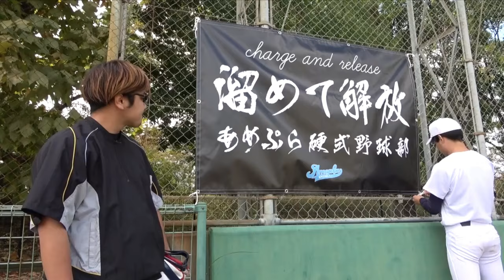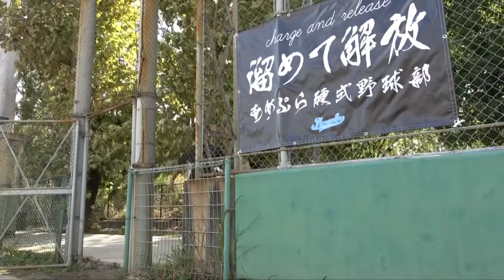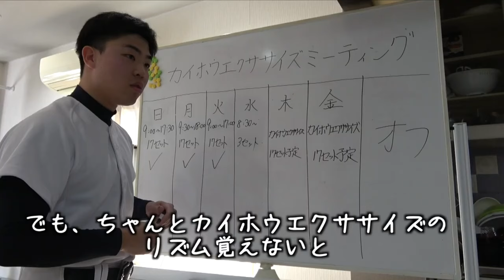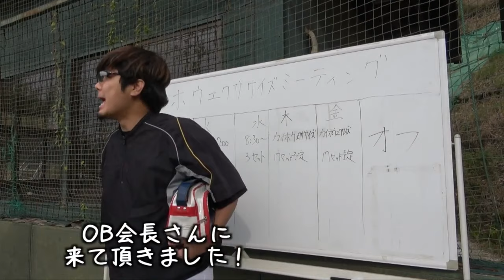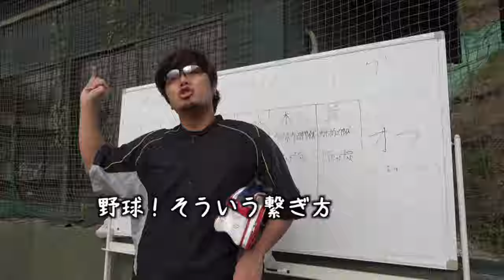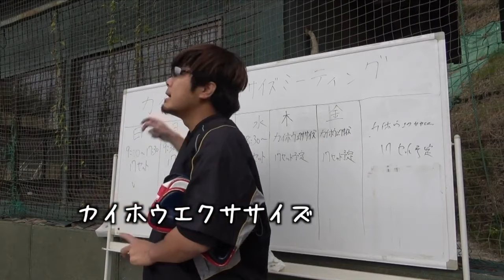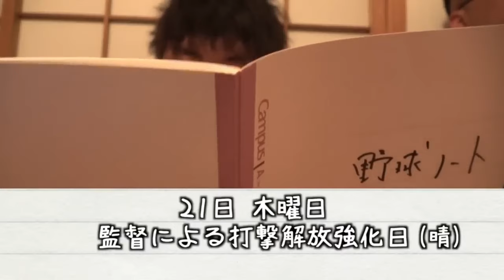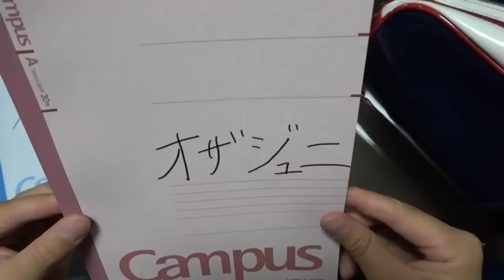【飽き性】監督が考案した儀式がことごとく無くなったルーティン集【あめんぼぷらす】【切り抜き】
カイホウエクササイズ意味ないと気付いた日のモーニングルーティン。【野球部 寮生活】

by管理人